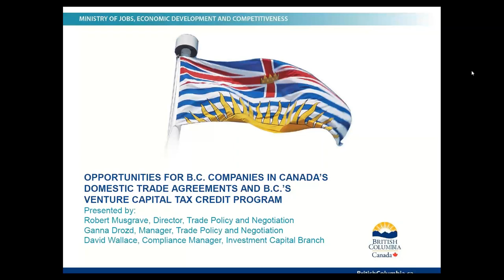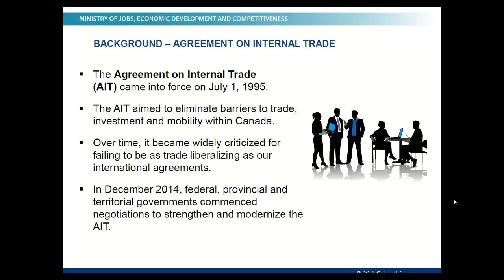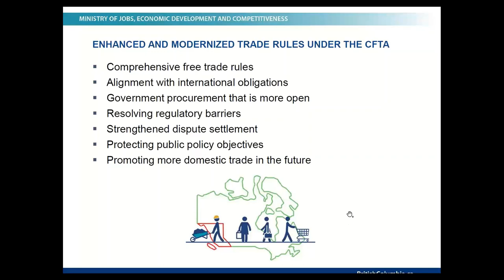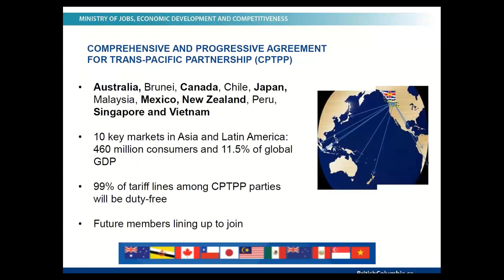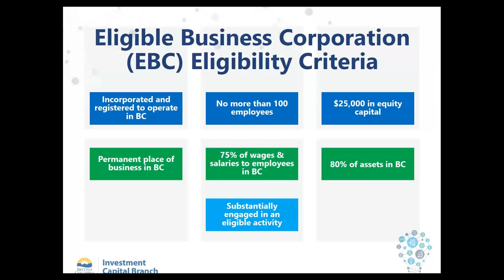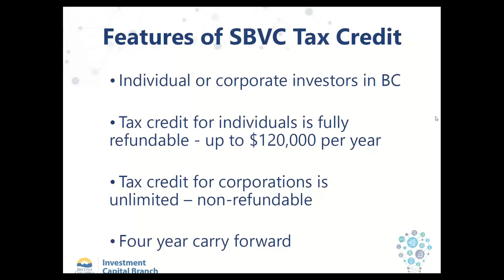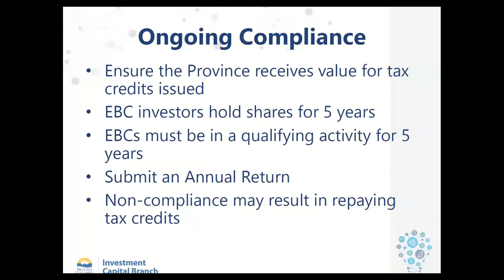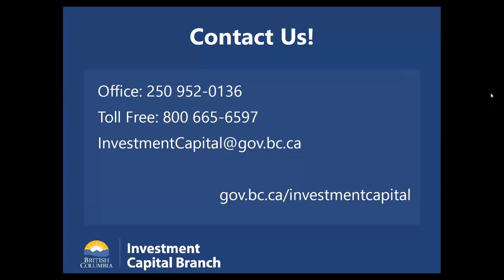Opportunities in Canada’s domestic trade agreements and B.C.’s Venture Capital Tax Credit Program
The B.C. Ministry of Jobs, Economic Development and Competitiveness explains the evolution of Canada’s domestic free trade agreements and how to make the best use of them as well as illustrates what opportunities the Small Business Venture Capital Tax Credit program offer businesses and how to access them.